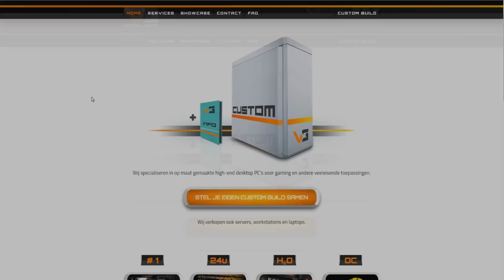[REVIEW/UNBOXING] Corsair Spec-03 Mid Tower Case -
Indien de case niet op de site staat, kan je gewoon een mailtje sturen om hem te bestellen.

Wil je een minecraft server? Gebruik Offensive servers!